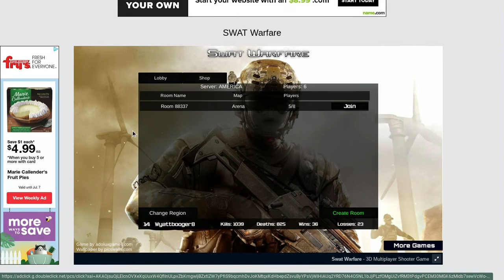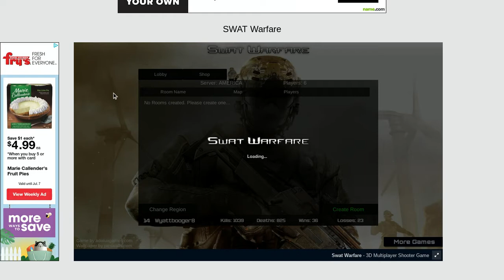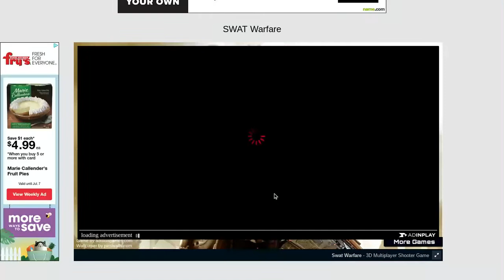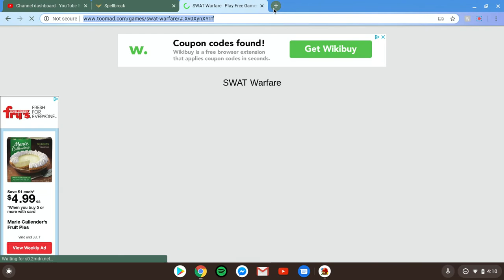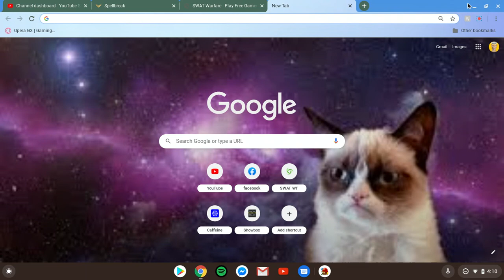SWAT Warface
sorry no Facebook link
Facebook group is called Wyatt Osborne